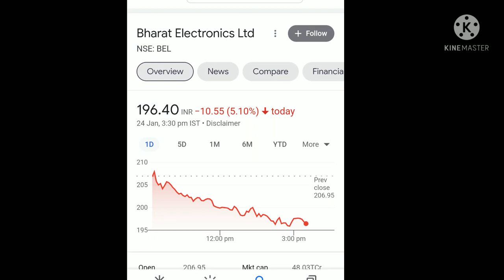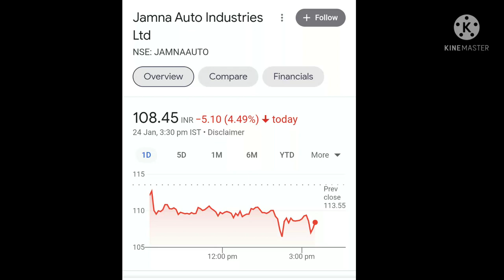Positive breakout stocks for tommorow 25 jan 2022